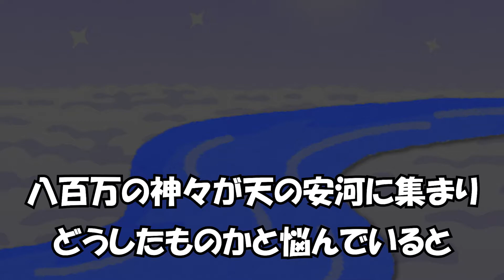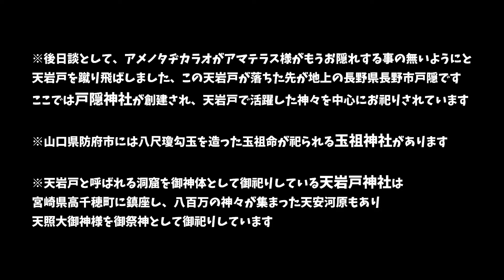【日本神話】其の伍「天岩戸」あまのいわと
【日本神話】の解説動画となります。
現在日本には、８万社を超える神社があります。
それぞれの神社に御鎮座されている神々のルーツをたどり、
「古事記」を参照して、紐解いていきます。

他には、栃木県神社参拝の動画をアップしています。
それぞれの神社にあるパワースポットなども紹介しています。